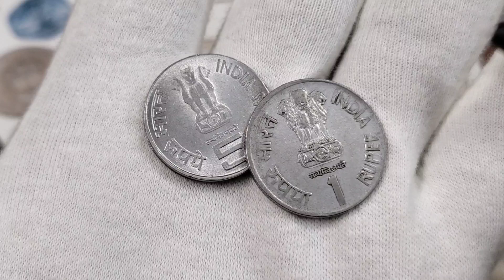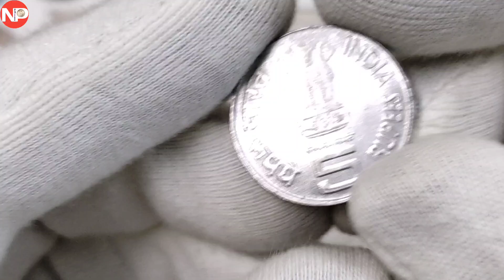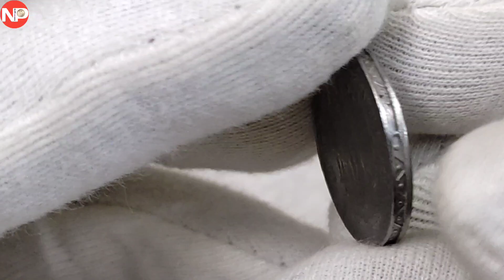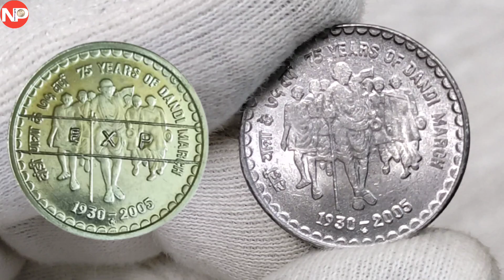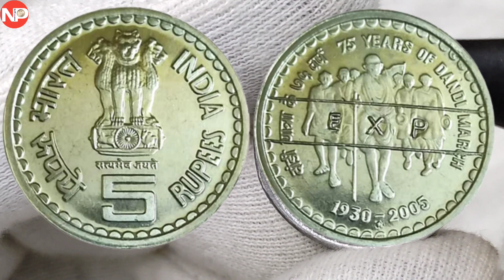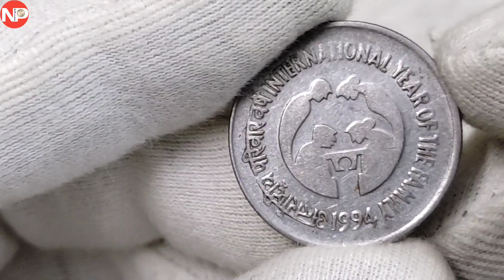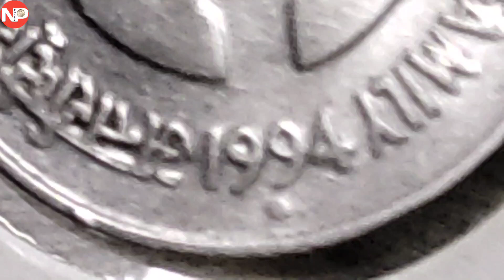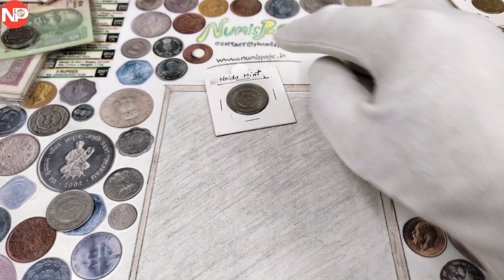ऐसे सिक्के की कीमत लगातार बढ़ रही हैं | costly 5 rupees and 1 rupee Coin value | invest in coins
ऐसे सिक्के की कीमत लगातार बढ़ रही हैं | costly 5 rupees and 1 rupee coin value | invest in coins | 5 rupee dandi March coin value | 5 rupee steel coin value | 5 rupees dandi yatra coin value | old coin sale | how to sell coins? How to sell old coins? Old coin buyer india | coin selling app | coin buyer website | how to purchase a part of coins | best coin for investment | how to invest my money in coins | 1 rupee coin value | india 1 rupee value | 1 rupee coin sell | old 1 rupee coin sell | 1 rupee coin buyer | old 1 rupee coin value | 1 rupee international year of the family coin value | Noida Mint coin value | kolkata mint coin value | Hyderabad Mint coin value | Mumbai mint coin value | 1 rupee coin 1994 value | how to earn money online? How to make money online? Is coin buying best for investment | coin exhibition 2023 | coin exhibition kolkata | coin trade | how can I sell my coins? Purane sikke bechkar paise kaise kamaye? Coin purchasing app | coin purchasing website | rare coin collection | is coin collection profitable? Is coin purchasing profitable in future investment?